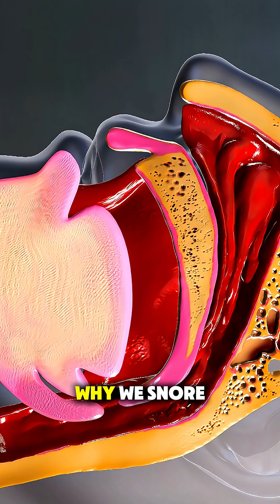Why We Snore? Complete Explanation | SNOID | Sleep Health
Why do humans snore?
In this video, we break down the science behind snoring — how airflow gets blocked, what causes throat vibration, and the common reasons behind noisy sleep.
We also discuss risk factors and when snoring might be a sign of sleep apnea, a serious medical condition.

✔ Clear explanation
✔ Simple animation style (if included)
✔ Useful for students, patients, and general audience